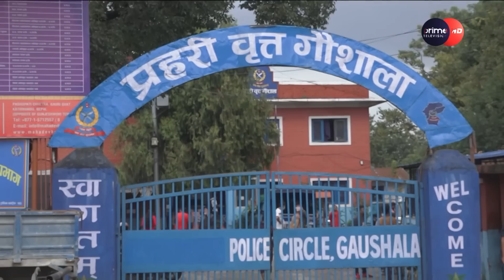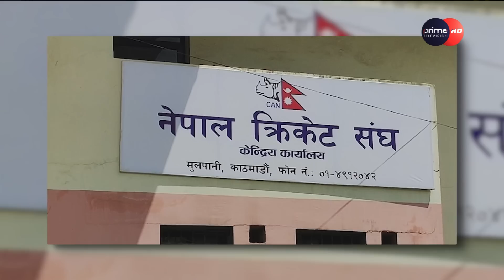PrimeHD| ब*लात्कारको डण्डा किन लाग्यो सन्दिपमाथि ? भदौ ५ गते दिनभर केके भएको थियो ?